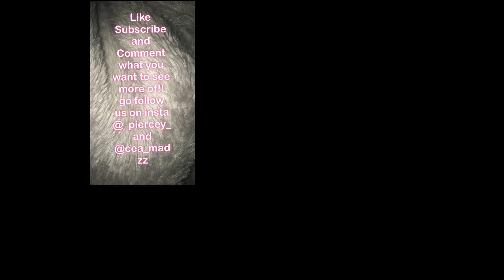monday and wednesday practice vlog || riley and maddie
Thanks for watching hope you enjoyed this video!! please subscribe to our chanel and turn our post notifications on!! comment down below more challenges or if we should do a collab!